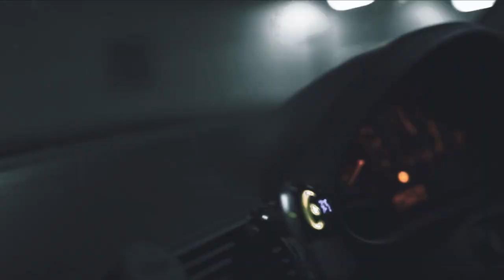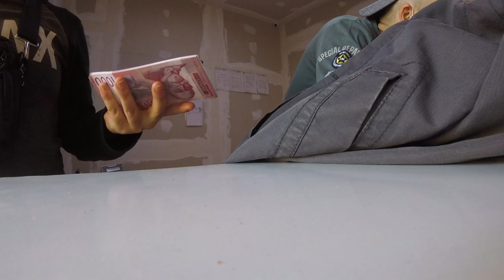Agata i Aleksandar, VOZIO SAM FICU STARU 100 GODINA! *Pink fica Zrenjanin* (pas se ispovracao haaah)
Danas smo Agata i ja prosetali gradom, haos, pas se ispovracao, pomogli bakici da upali auto , malo ga provozao... No, pogledajte i sami :D
-Sac Dollargg

💵🔴 YOUTUBE CHANNELS 🔴💵
🔴 DOLLAR GOSPODA

💰LEPI💰 900$
💰 Lolipon 736.99$
💰 Skins 627.49 💰
💰 ZVEZDA💰 609$
💰Gomas 519.44 💰
💰 Skinsss 415.28 💰
💰THOMA💰 371$
💰BrateX💰260$
💰ZIZO💰 220$
💰 Skegro67💰 150$
💰lukavarga💰 132$
💰BATA007💰 109$
💰TheChuka💰 80$
💰Kokalo💰 69$
💰RrScorpion💰 61$
💰gllance💰 60$
💰Emanuel💰 55$
💰djolejedi💰 35$